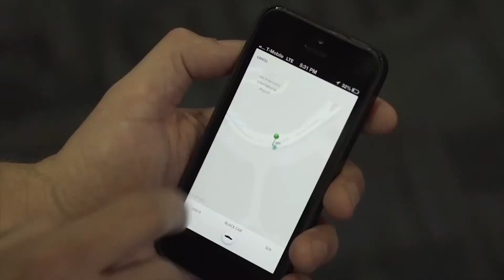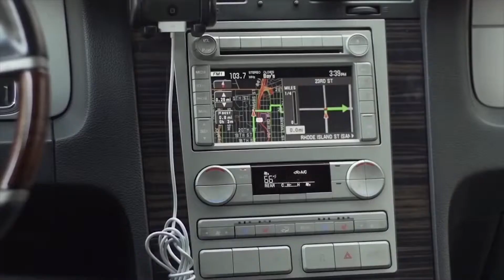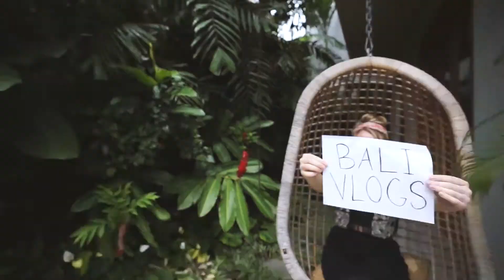The Fab Five